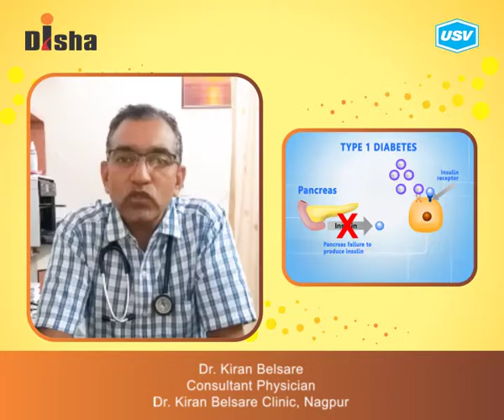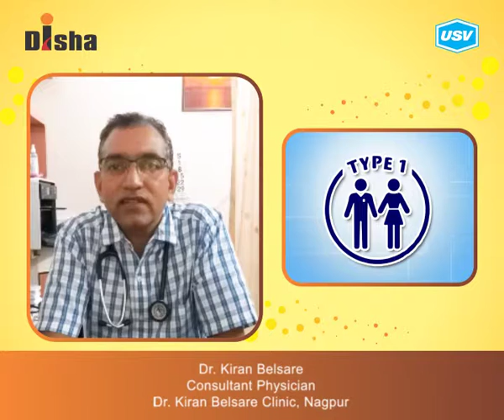Dr. Kiran Belsare 4/5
Disha for Diabetes Awareness: Diabetes is one of the most Dangerous and rapidly growing diseases in India. Dr. Kiran Belsare, leading Diabetologist explains more in this video. Please watch and share!